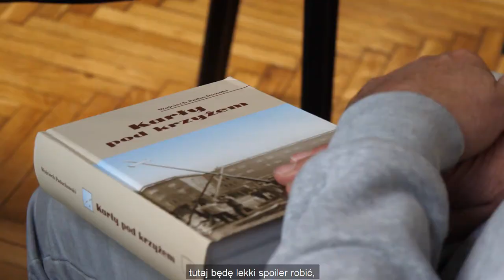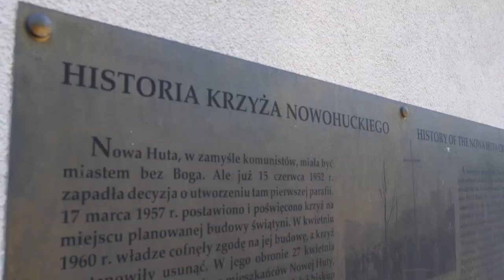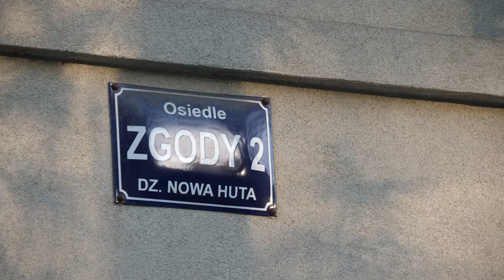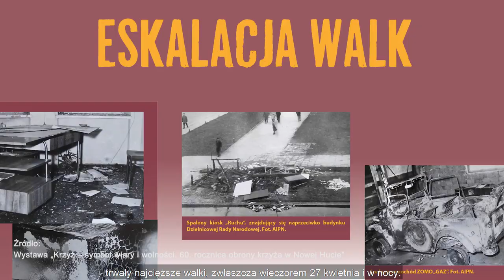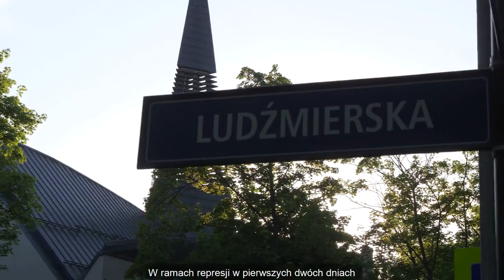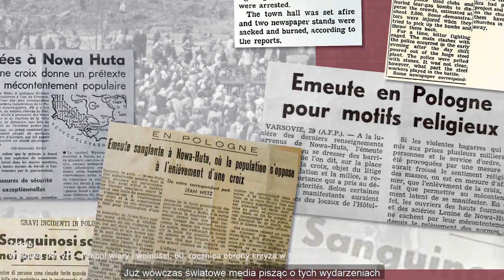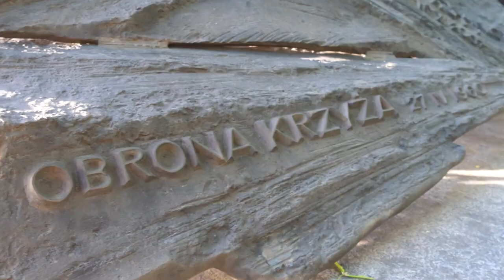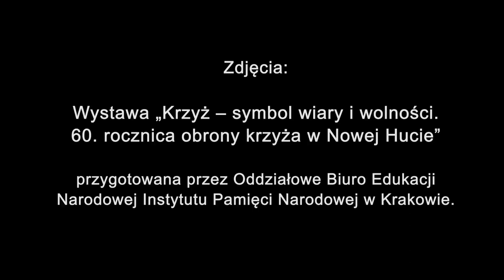Nowohucka Kronika Filmowa nr 714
NOWOHUCKI KRZYŻ
W Ośrodku Kultury Norwida odbyła się promocja książki dr. Wojciecha Paduchowskiego „Karły pod Krzyżem. Nowohucki kwiecień ‘60”, w której autor na nowo opowiada o tamtych dramatycznych wydarzeniach, a także o kilku nowoodkrytych faktach z nimi związanych. Miejsce wybrano nieprzypadkowo, bo z okien OKN widać doskonale miejsca, w których toczyły się walki. Oprowadzając nas po nich, Wojciech Paduchowski opowiada m.in. o ataku na Dzielnicową Radę Narodową, ofiarach, a także o pomysłach Władysława Gomułki na wysiedlenie części mieszkańców.